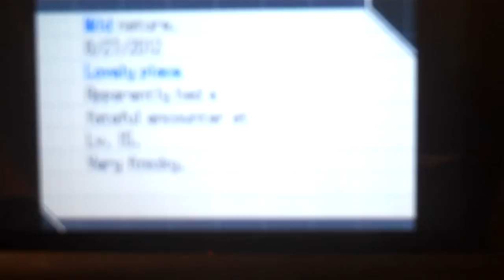Pokemon Black 2 And White 2 - How To Change Keldeo Into Resolute Form